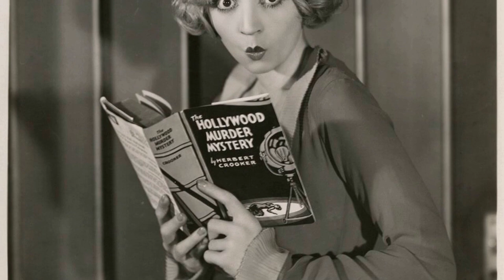Alice White: Exclusive Insights for True Fans: Discover These Long-Hidden Facts Now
Hello, Classic Hollywood enthusiasts! 📽️ Today, we embark on a spellbinding journey to honor the luminous Alice White, a true icon of the silver screen. 🌟

From breathtaking performances to unforgettable on-screen chemistry, Alice White's contributions to cinema continue to inspire and entertain. 🎬

Join me as we explore the heart and soul of Alice White's most celebrated works and witness the moments that shaped their legendary career.

🎥 Lights, camera, and let's relive the magic of Classic Hollywood with Alice White as our charismatic guide! ✨🎭
Filmography:
The Ann Sothern Show
Flamingo Road
Girls' Town
The Night of January 16th
Annabel Takes a Tour
King of the Newsboys
Telephone Operator
Big City
Coronado
Sweet Music
Secret of the Chateau
Gift of Gab
A Very Honorable Guy
Jimmy the Gent
Cross Country Cruise
King for a Night
Hollywood on Parade No. A-13
Picture Snatcher
Luxury Liner
Employees' Entrance
Murder at Midnight
The Naughty Flirt
The Widow from Chicago
Sweethearts on Parade
Sweet Mama
Show Girl in Hollywood
Playing Around
Show of Shows
The Girl from Woolworth's
Broadway Babies
Hot Stuff
Naughty Baby
Show Girl
Lingerie
3-Ring Marriage
Harold Teen
The Big Noise
Mad Hour
Gentlemen Prefer Blondes
The Dove
The Private Life of Helen of Troy
Breakfast at Sunrise
The American Beauty
The Satin Woman
The Sea Tiger
The Dice Woman
Flamingo Road
Girls' Town
Telephone Operator
Big City
Coronado
Sweet Music
Gift of Gab
Jimmy the Gent
Cross Country Cruise
Picture Snatcher
Luxury Liner
Employees' Entrance
Murder at Midnight
The Naughty Flirt
Sweethearts on Parade
Sweet Mama
Playing Around
Show of Shows
Broadway Babies
Hot Stuff
Naughty Baby
Show Girl
Lingerie
3-Ring Marriage
Harold Teen
The Big Noise
Mad Hour
Gentlemen Prefer Blondes
The Dove
Breakfast at Sunrise
The American Beauty
The Satin Woman
The Sea Tiger
The Dice Woman